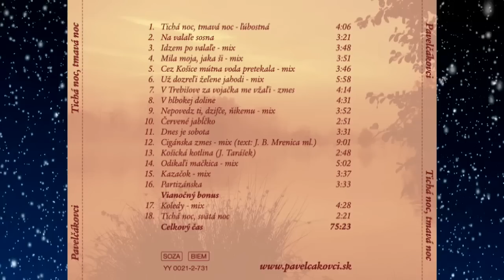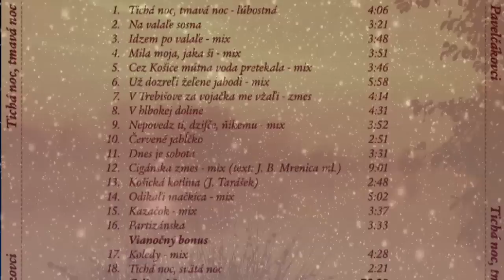Pavelčákovci - Koledy mix